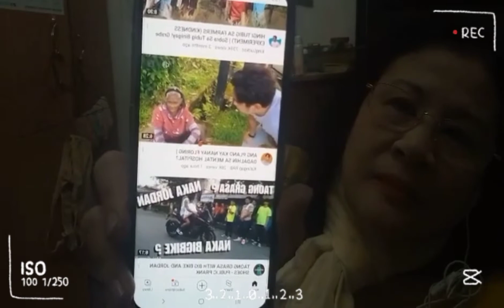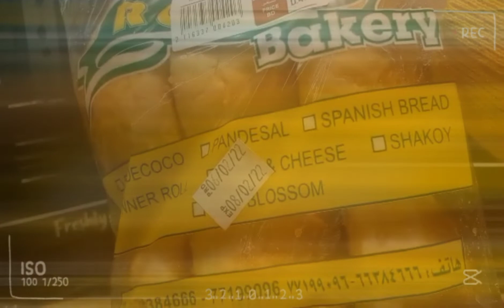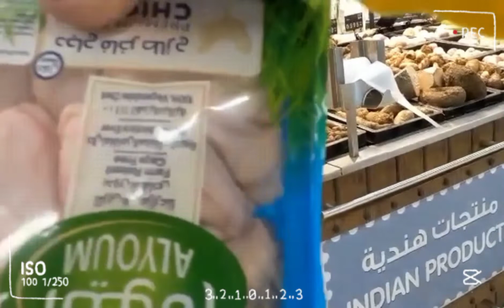GALA TIME(SUNDAY) SHOPPING ETC.